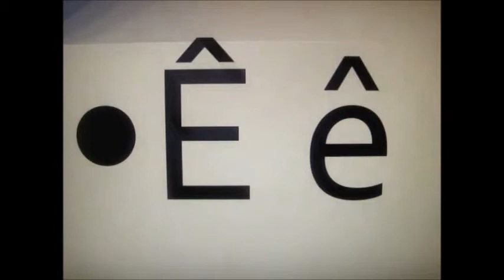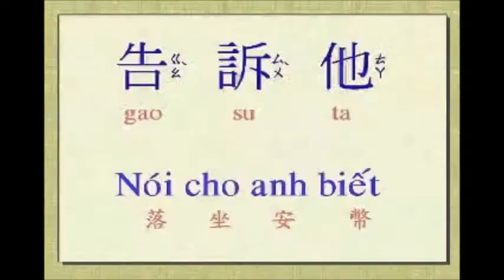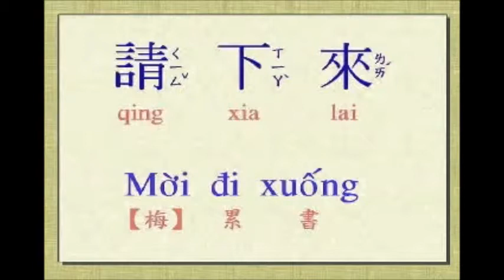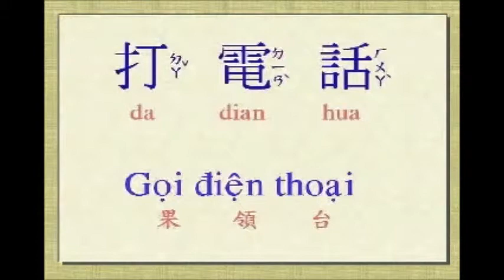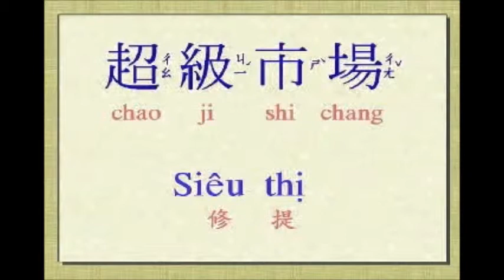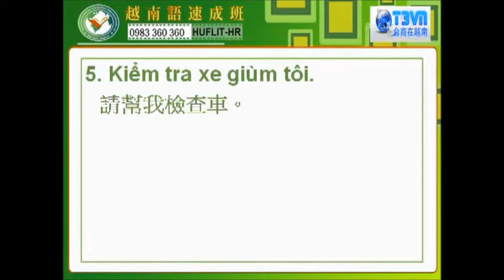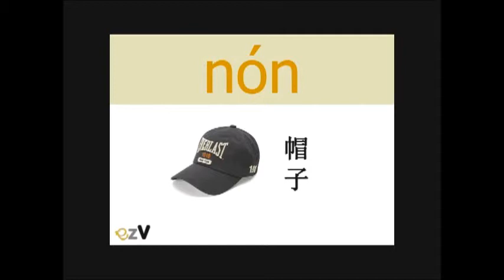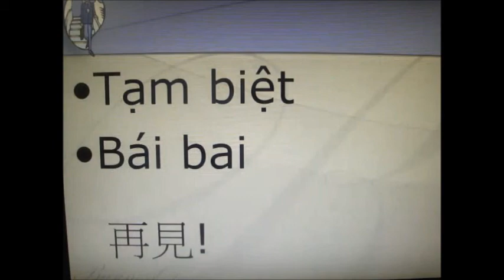常用台灣話 1